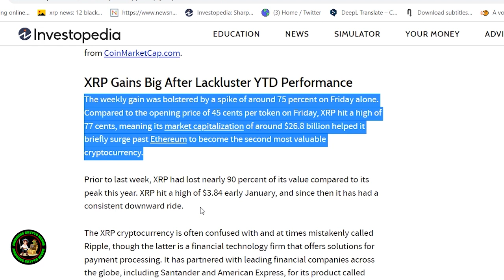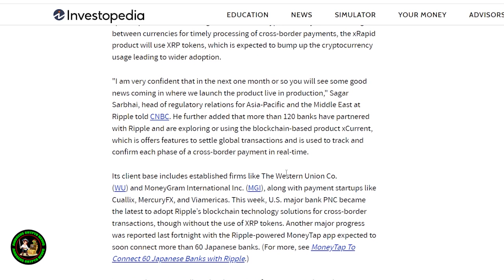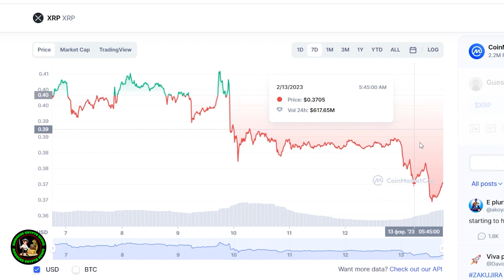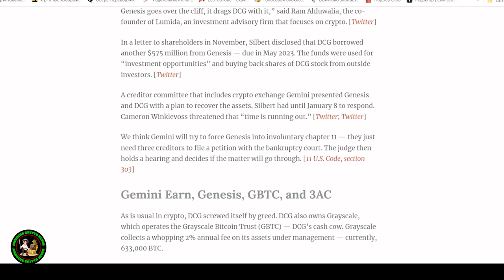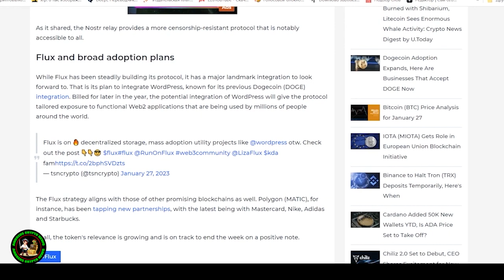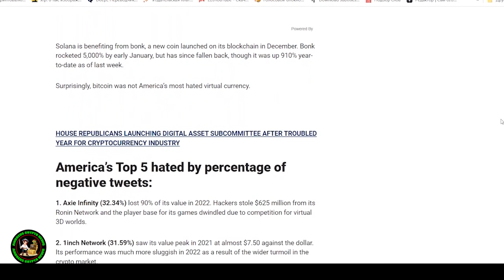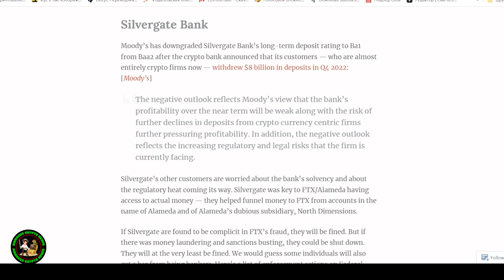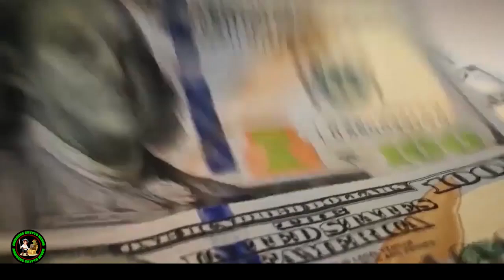XRP IS PREPARING TO TOPPLE ETHEREUM! RIPPLE HAS BEEN PREPARING FOR THIS FOR 11 YEARS! XRP UP 200%